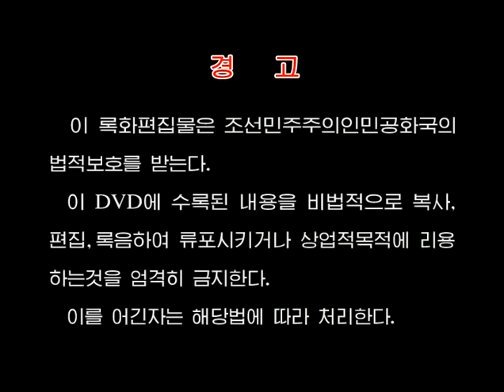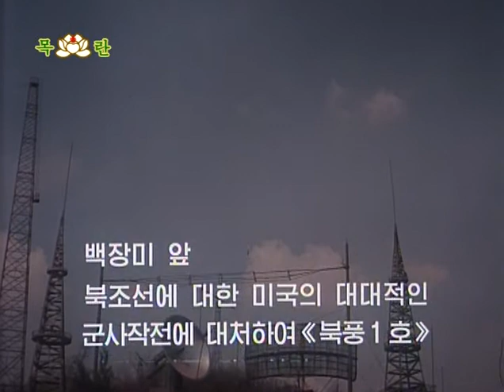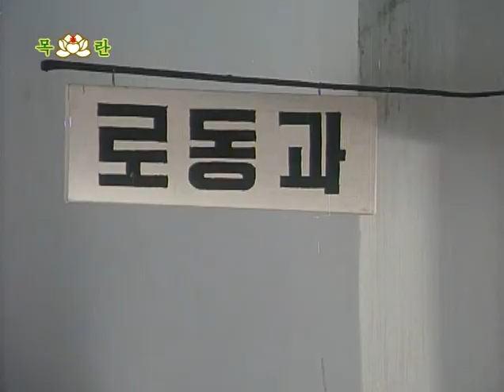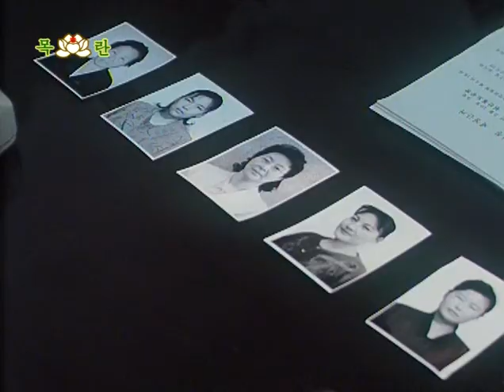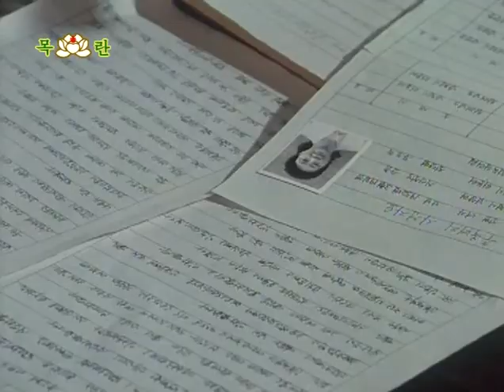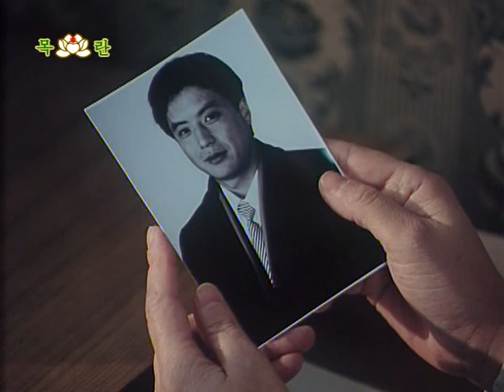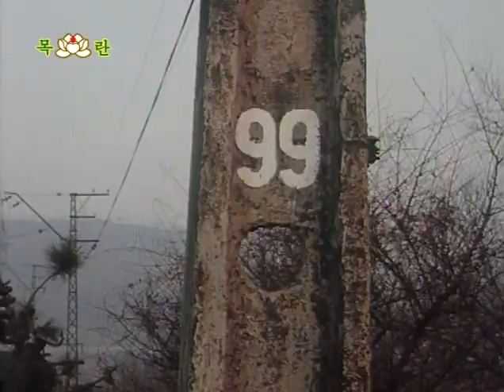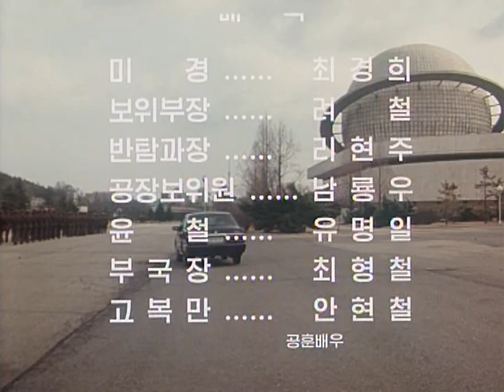Дело закрыто (КНДР) / Case closed (DPRK) 2011 DVDRip